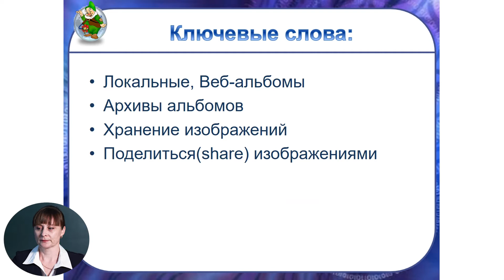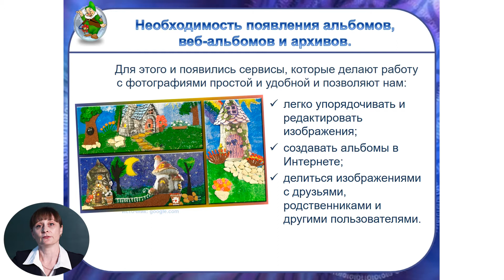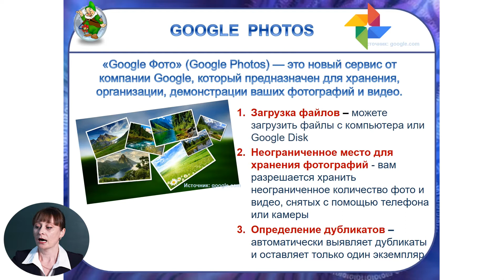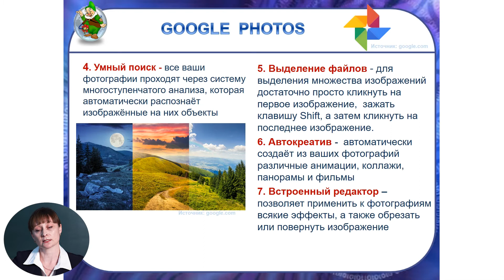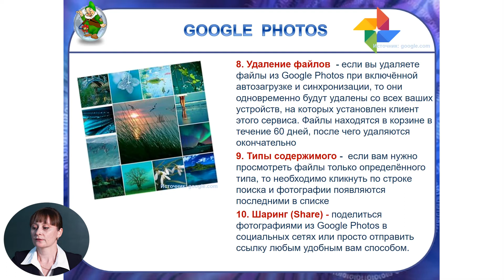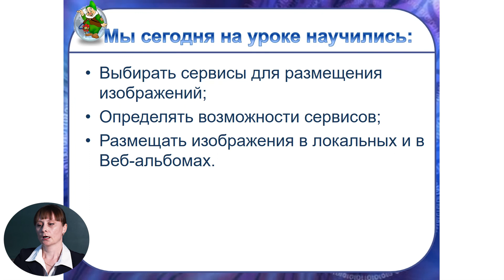10й класс; Информатика; "Локальные альбомы, веб альбомы и архивы"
Тема урока: Локальные альбомы, веб альбомы и архивы
Учитель: Макарь Любовь